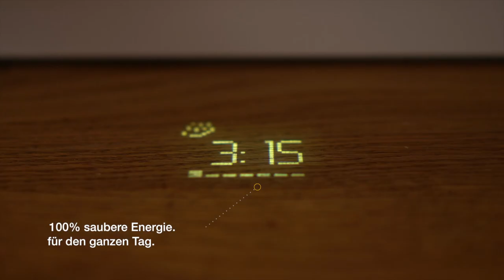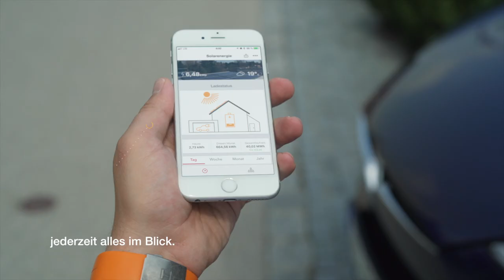Eigenstrom - Polarstern Energie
Strom kann man nicht anfassen. Aber selbst in die Hand nehmen.

Dieser Slogan hat mich inspriert mit der Firma zusammen zu arbeiten und diesen Clip für sie zu produzieren. In diesem Kampangenfilm für Polarstern zeige ich wie einfach es ist seinen eigenen Strom zu produzieren und ihn dann flexibel und unabhängig wieder zu verbrauchen.

In diesem Video habe ich folgendes Equipment benutzt:

Kamera: Sony A7Sii
Objektive: Sony Zeiss 35mm f1.4, 55mm 1.8